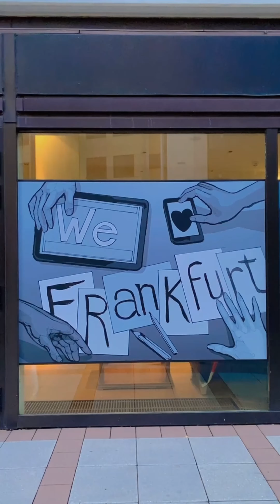KEINDAHAN KOTA FRANKFURT DI JERMAN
Haii gaiiss, selamat menikmati video Keindahan kota Frankfurt di Jerman.. Aku tinggal di Jerman selama setahun. Dan sebelum pindah ke Belanda, aku pergi keliling kota Frankfurt.. Kota nya sangat indah dan bersih.. Gedung-gedung tinggi seperti di Jakarta..